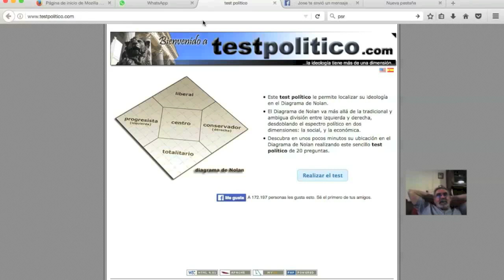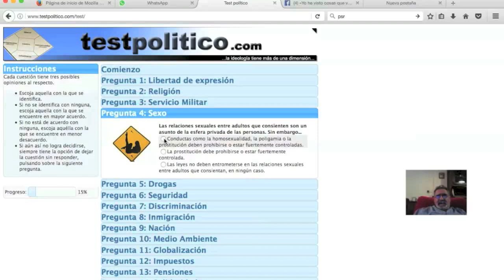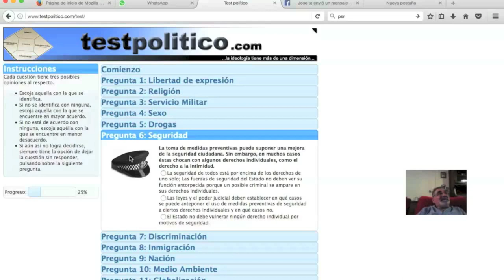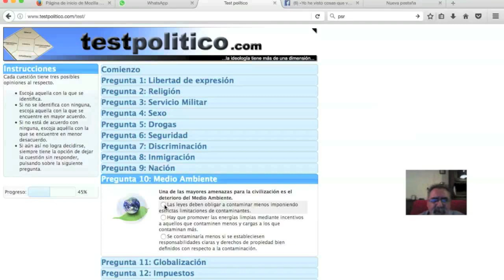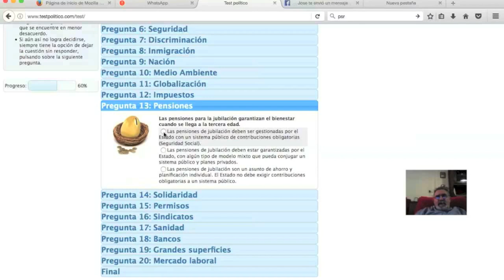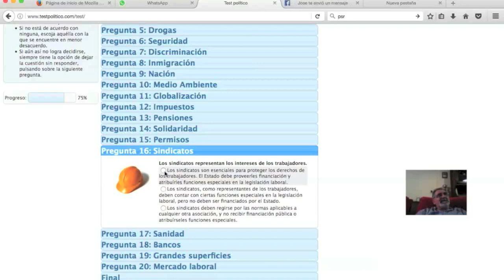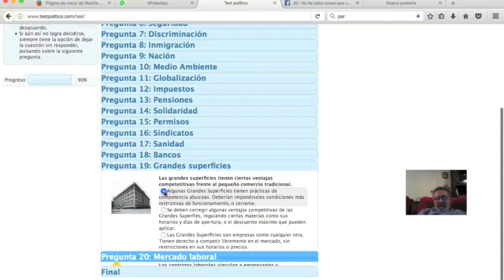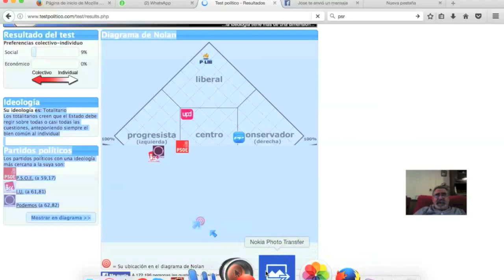¡Averiguá qué carajo sos! / RECREO #148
¡Compartí este test político que pondrá tu alma pecadora al desnudo! ¡Gracias por los likes, amigos, y no se dejen engañar nunca!